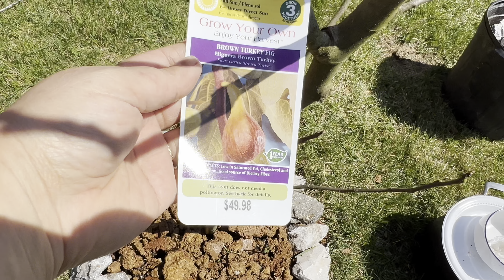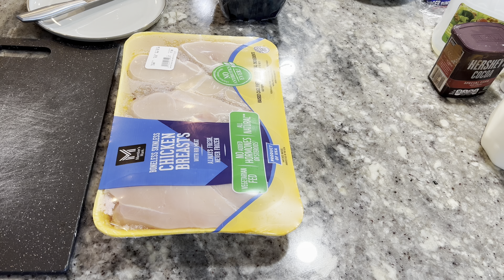دجاج بالفطر والكريمه ويوم مشمس وحلو وكيكة شوكولا لذيذه|سفره مع سمر